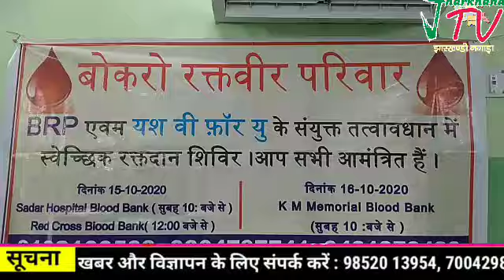बोकारो रक्तवीर परिवार सह यश वी फ़ॉर यू के संयुक्त तत्वावधान में रक्तदान शिविर का किया गया आयोजन